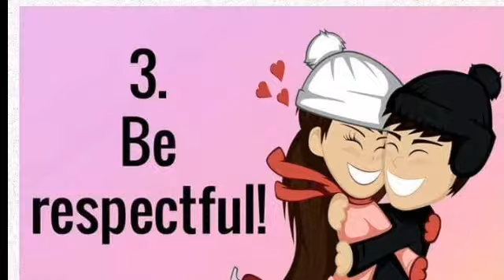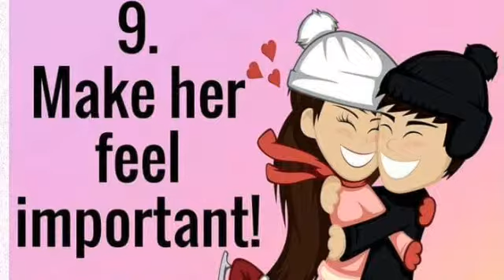How To Become A Good Husband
This video is all about How To Become A Good Husband.